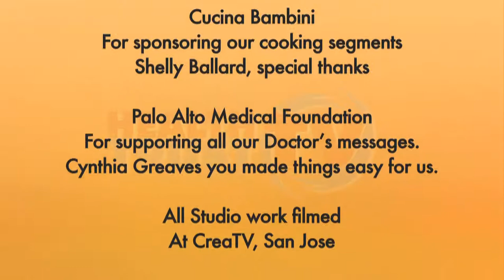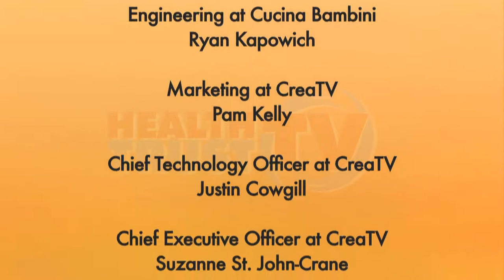Prevention and Self Care | Health Trust TV | Episode 6 (full episode)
Health Trust TV - Episode 6 - Prevention and Self Care

With hosts, Paloma Cano & Adam Morrella

Featuring:
Erika Zuniga, Supervisor of The Health Trust’s Better Choices, Better Health Program
Leslie Peres-Ortiz, Program Director for The Health Trust’s AIDS and Housing Services
Angelica Diaz, Director of Community Programs for Community Health Partnership
Elena Blebea
Chef Ramon Sepulveda, Agave Mexican Bistro
Dr. Jane Varner
Fitness Expert, Ryan Hughes
City of San Jose Councilmember Ash Kalra